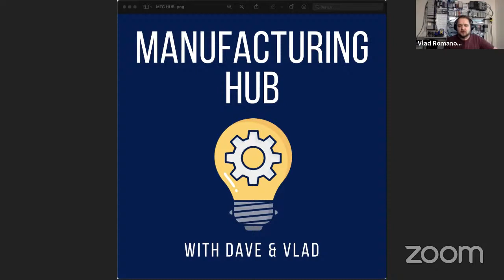Podcast #2 - Jobs in Manufacturing, Career Progression, Certifications, Education and More...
In the second episode of the podcast, Dave and Vlad are focused on the career and employment aspect of the manufacturing industry. We discuss what it takes to get into the industry, what certifications, as well as paths, are relevant, how to move up the ladder, and answer some of the viewer questions based on this topic.